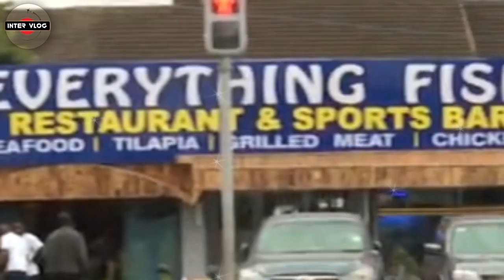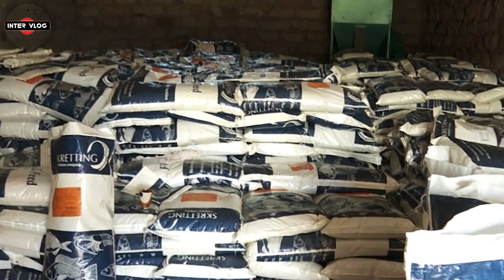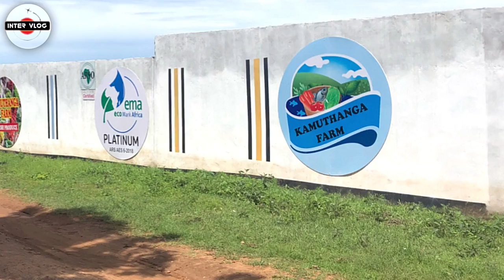HOW AUTOMATED TILAPIA FISHPOND MADE A KENYAN MAN BILLIONAIRE IN A SHORT TIME .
We are going to Kenya to show you one of the best fish farming companies in Africa & the best fish farming company in Africa, based on automation.  It is an automated fish farm, meaning the fishes are fed by robot not by human. Everything is robotic here. The feeding of the fish is automated. The supply of the water is automated. The cleaning of the water is automated. The filtering is automated. Everything here is automated.